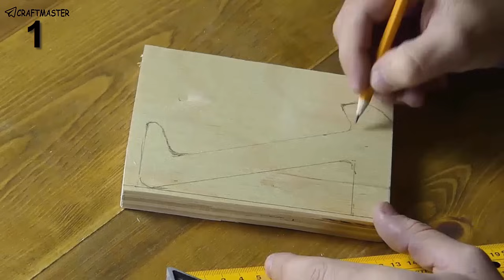Every master will appreciate these brilliant ideas! Top 3!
In this video, I show you three great DIY tools that will make your work easier in the workshop, garage, and home.

Friends, my name is Renat! I am the author of the CraftMaster channel.
On this channel, I show everything that I did with my own hands.
Creative ideas, helpful tips and great homemade products!
We transform ordinary things into unique ones!